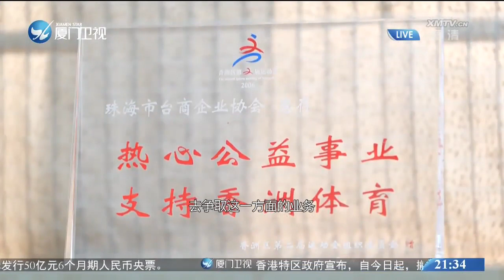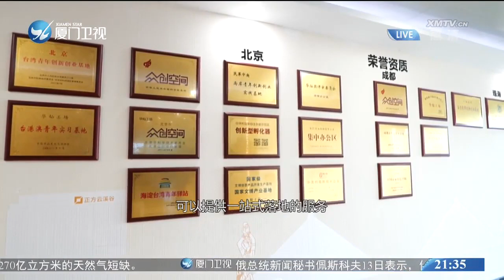【兩岸】珠海台胞：我與大灣區共成長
粵港澳大灣區不斷加快硬、軟聯通，不斷探索區域協調發展新機制新路徑，不斷向制度創新和改革開放新高地邁進，珠海台胞在這樣的大機遇、大市場、大舞台面前，積極奔赴、勇敢逐夢。